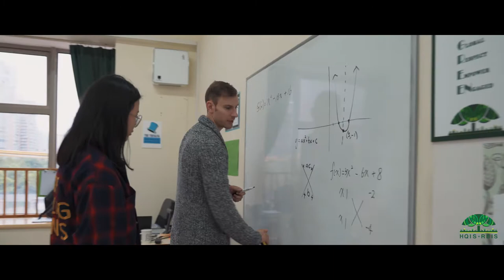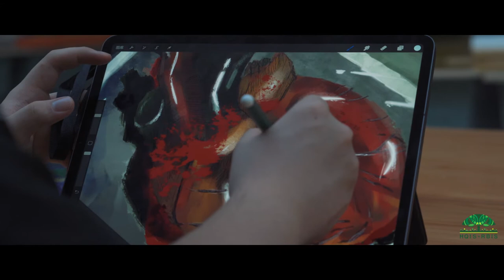HQIS Promo Video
HQIS Promo Video - by Robin Kohama